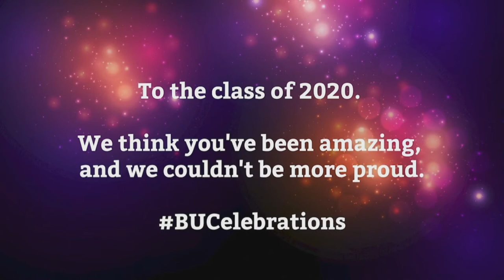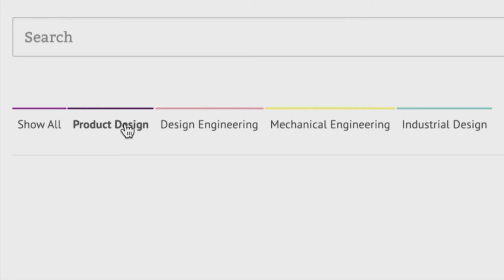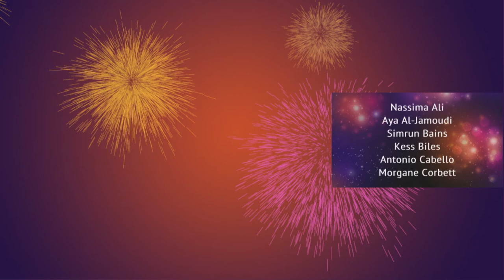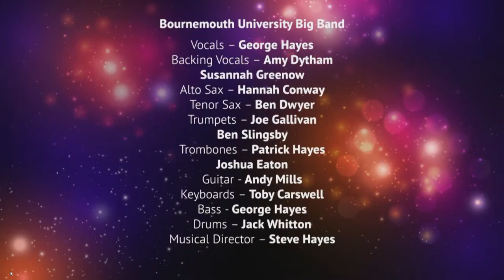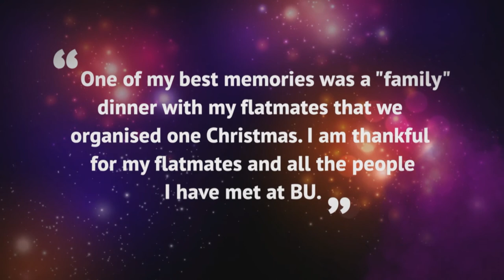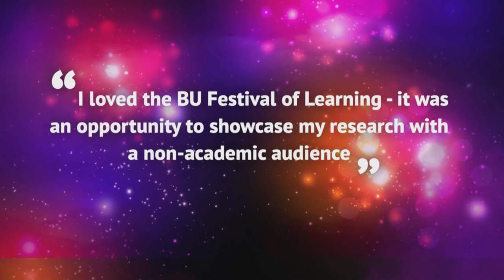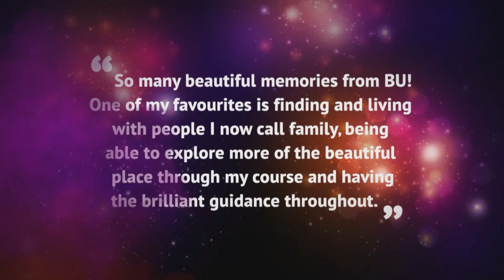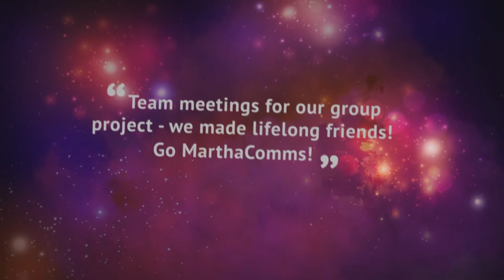Class of 2020 Virtual Celebration (Life & Environmental Sciences, Archaeology & Anthropology)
The class of 2020 virtual celebration for the Faculty of Science & Technology (Life & Environmental Sciences, Archaeology & Anthropology), held online at 1pm Tuesday 9 March 2021. Including guest speaker Dr Jan Peters, MBE, Managing Director and Founder of Katalytik.